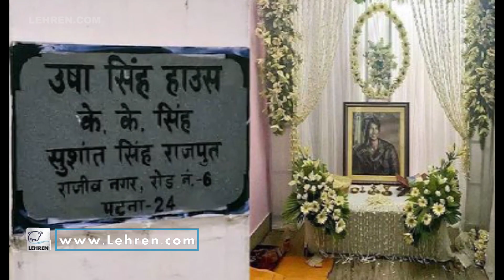सुशांत सिंह राजपूत केस में पूछताछ हुई तेज ,संजय लीला भंसाली पहुंचे पुलिस स्टेशन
सुशांत सिंह राजपूत आत्महत्या मामले में पुलिस द्वारा पूछताछ काफी तेज हो गई है.फिल्ममेकर संजय लीला भंसाली को भी मुंबई पुलिस ने पूछताछ करने बुलाया.